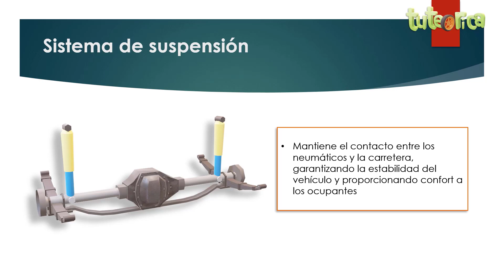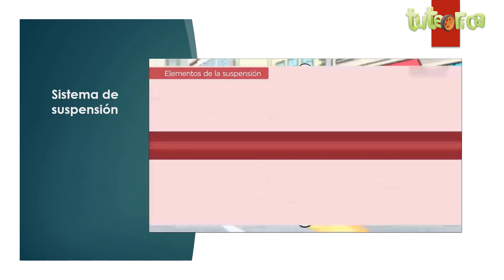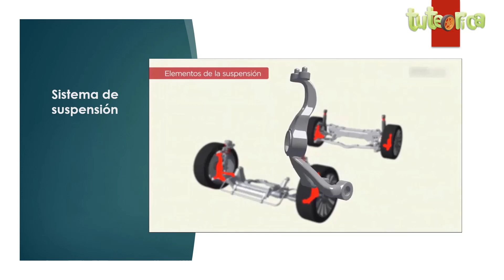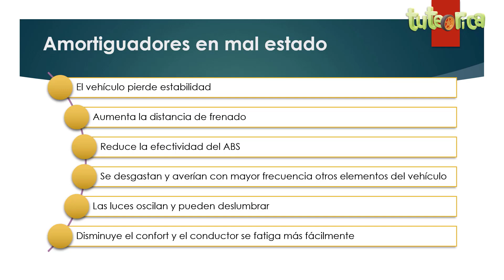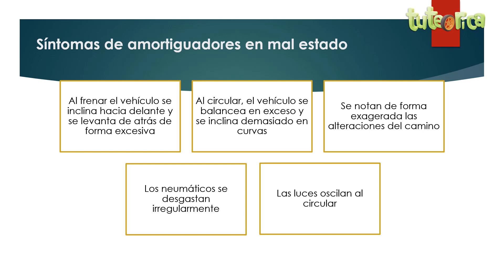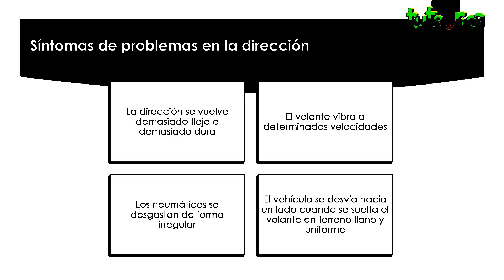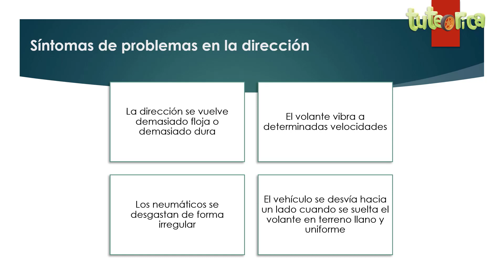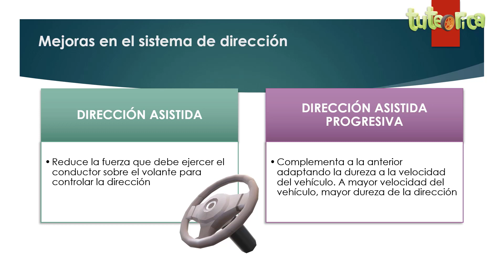15.5- El sistema de suspensión y el de dirección del vehículo. Teórica fácil del carnet de conducir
Explicación de como intervienen el sistema de dirección y el de suspensión en la seguridad activa de un vehículo.
ÍNDICE:
00:14 Sistema de suspensión
03:05 Amortiguadores en mal estado
04:30 Sistema de dirección
05:59 Síntomas de problemas en la dirección
06:50 Mejoras e el sistema de dirección